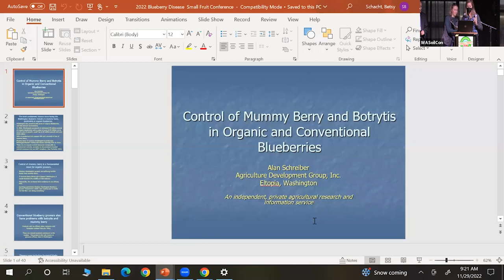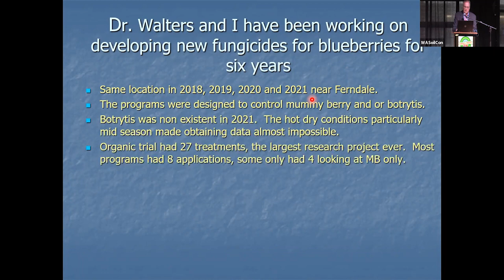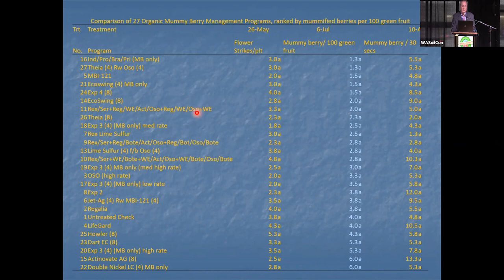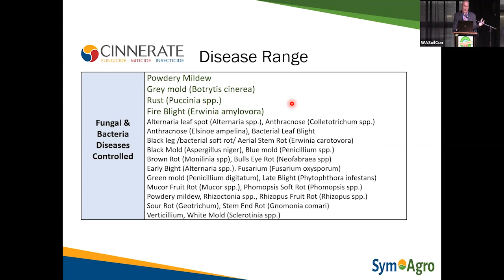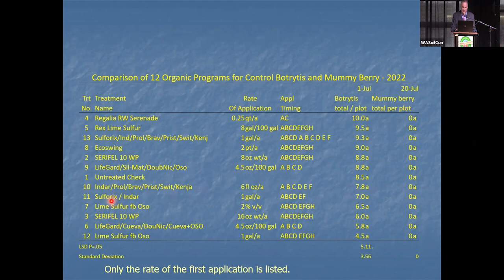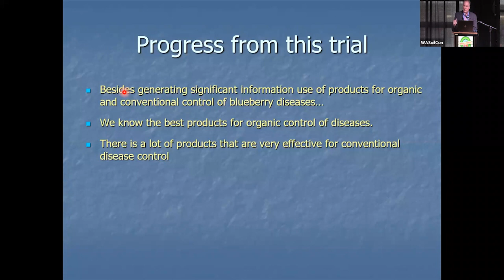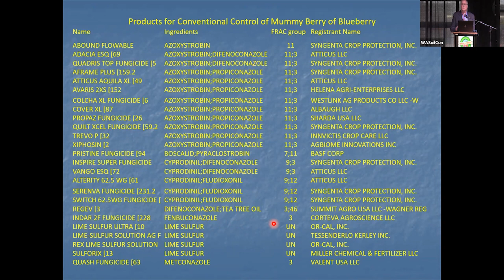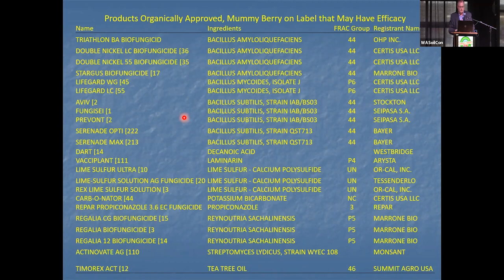Session 1b Schreiber